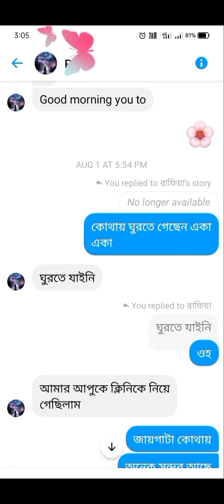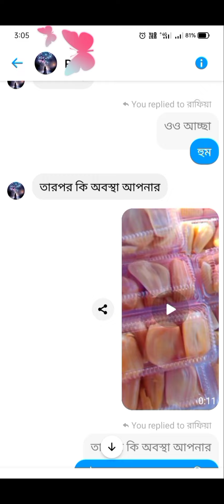জালারে জালা...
Musician: @iksonmusic